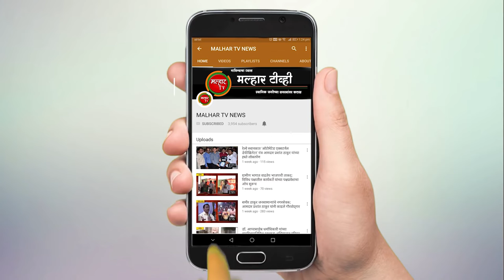खारघर शेकापचे युवा नेते गुरुनाथ ठाकूर यांच्या आपल्या समर्थकांसह भाजपात प्रवेश